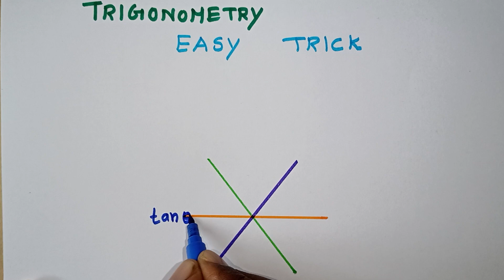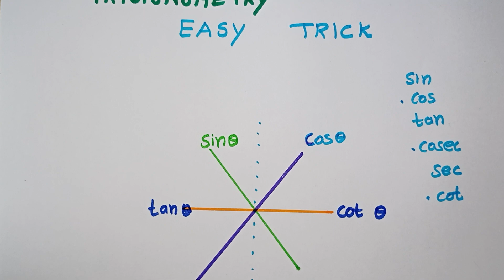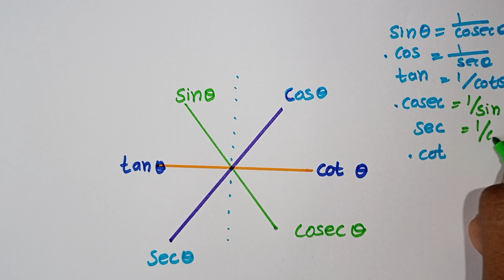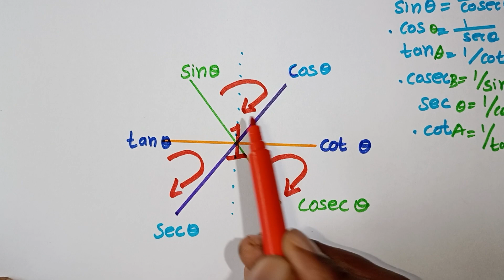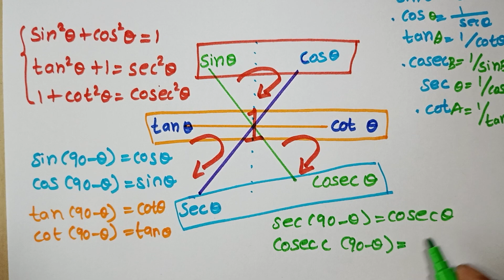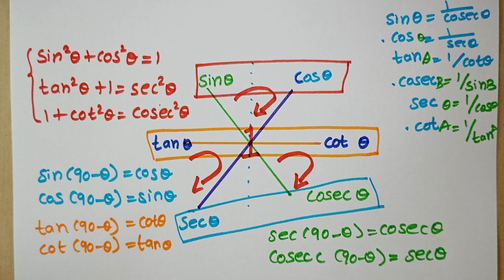Trigonometry Tricks in Tamil / Trigonometric Identities in Tamil / Class 10 / Kalvikan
Trigonometry Hexagon Tricks in Tamil / Class 10 / Trigonometric Identities / Complimentary Angles in Tamil / Reciprocal of Ratios in Tamil  / SSC CGL / Kalvikan

paw